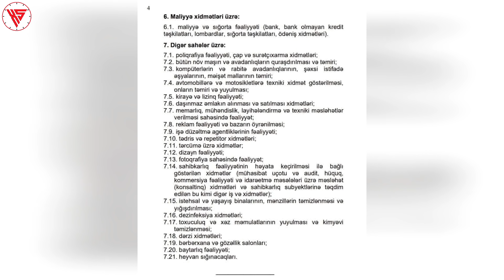Operativ qerargahdan son xeberler - QAYDALAR SƏRTLƏŞDİRİLDİ! son xeberler bugun 2021. brifinq